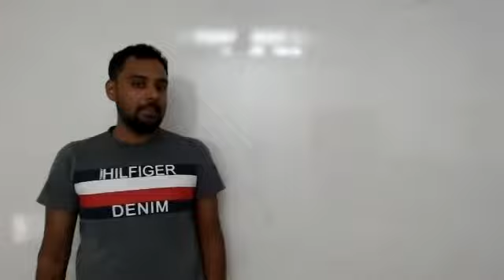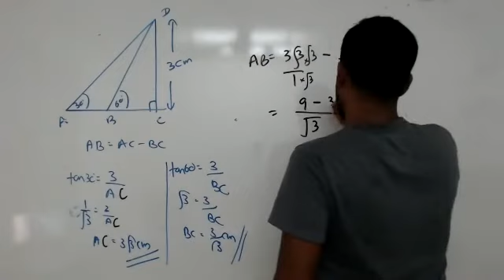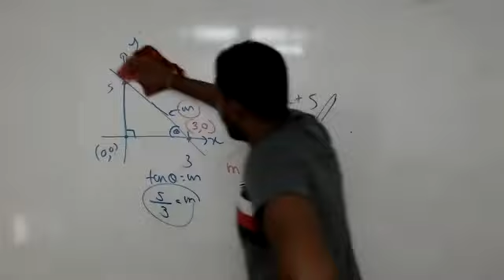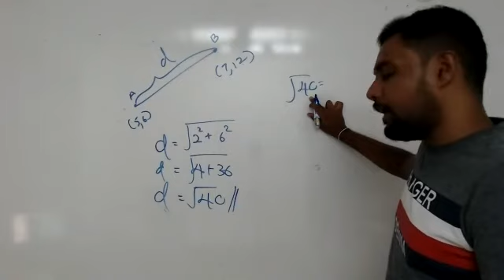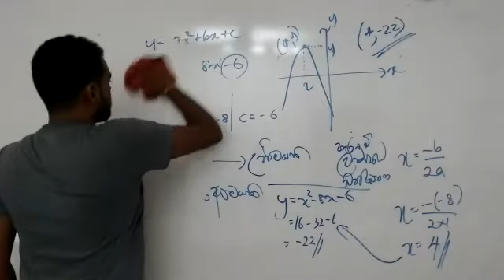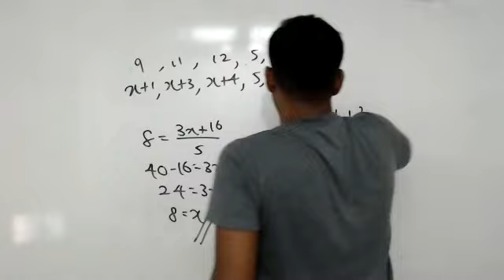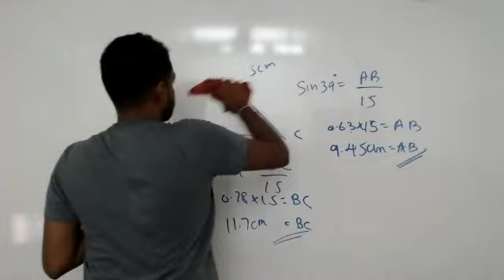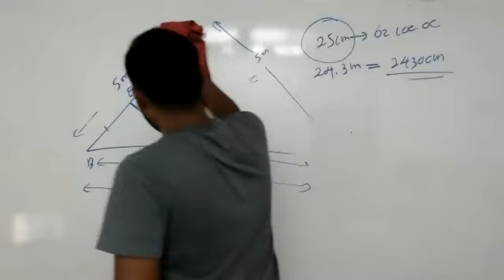2021.10.31 2022 Revision